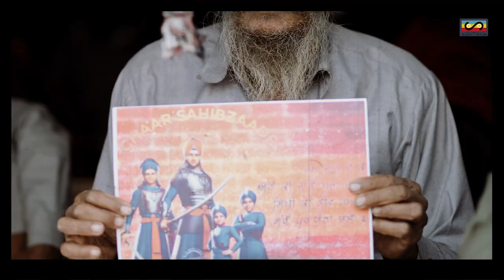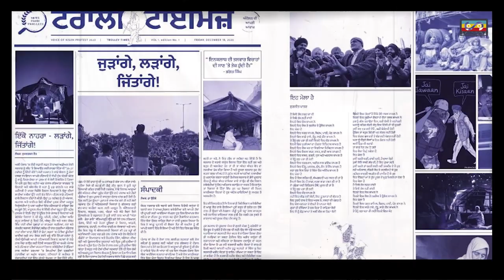LAANEDAR - Gur Virk (Official Music Video) | Support Farmers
Supreme Studios Presents  'LAANEDAR' Full Video

Singer/Lyrics: Gur Virk
Mixing: Xaan
Visuals/Design: Goonj88
Special Thanks: Honeydeep, Ravan Khosa, Irman Virk
Digitally Distributed: Sewak Singh Matharu

New Punjabi song 2021 | Laanedar Full song - Gurvirk | JD | Latest Punjabi song 2021Supreme Studios Presents Latest Punjabi Song 2021 'laanedar' Full Video